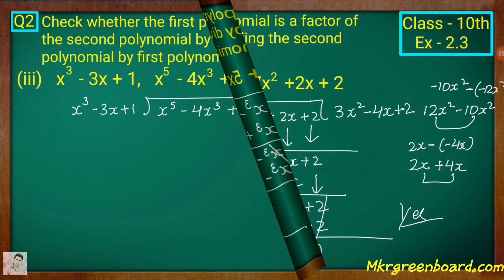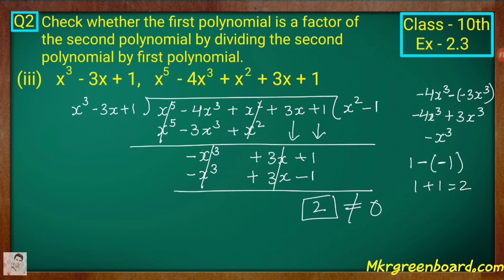Class - 10th, Ex - 2.3, Q 2 Maths (POLYNOMIALS) NCERT CBSE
Study channel

Thanks.